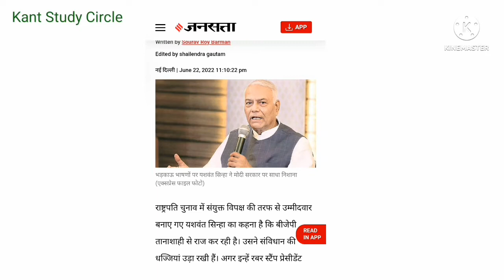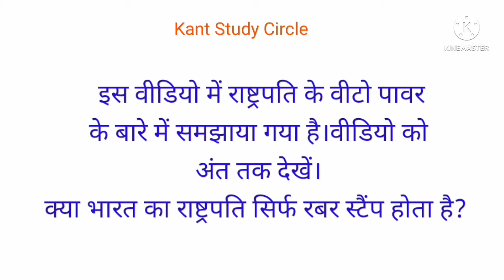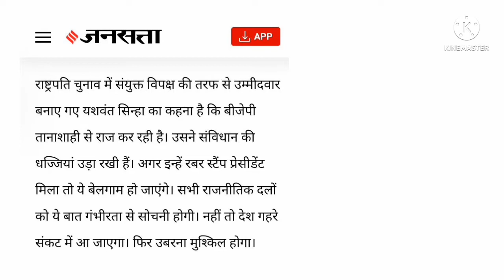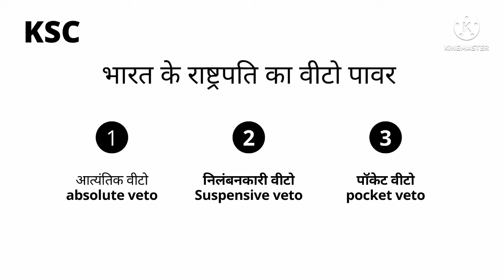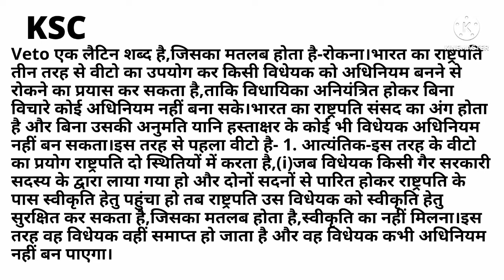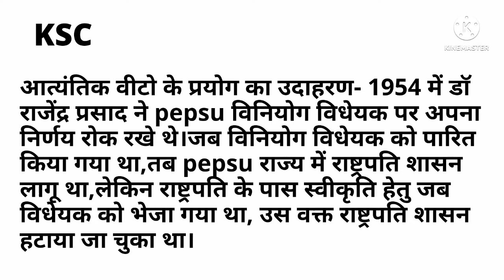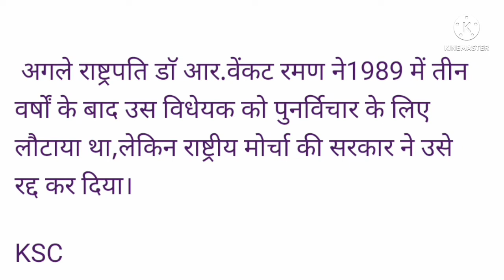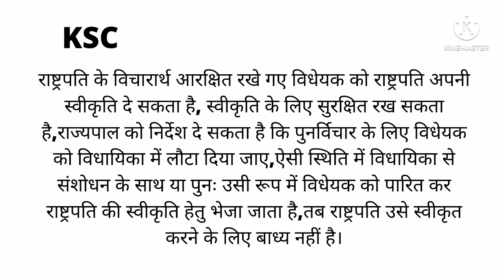Veto powers of the president of lndia